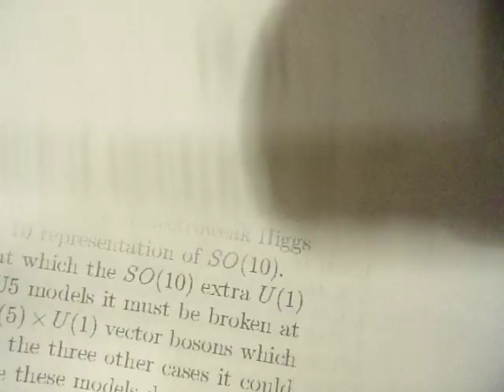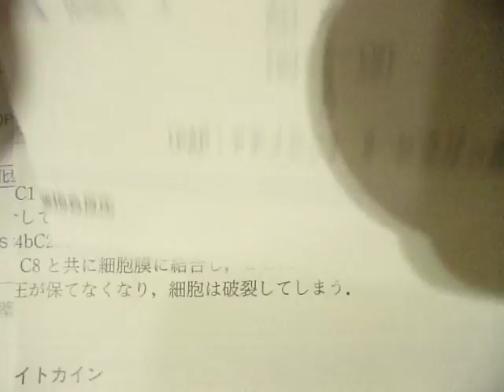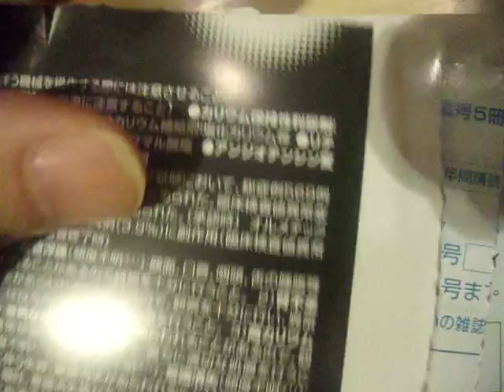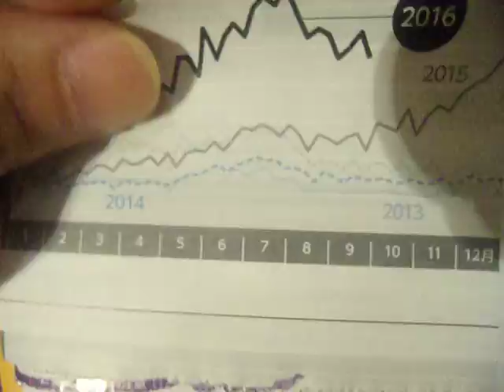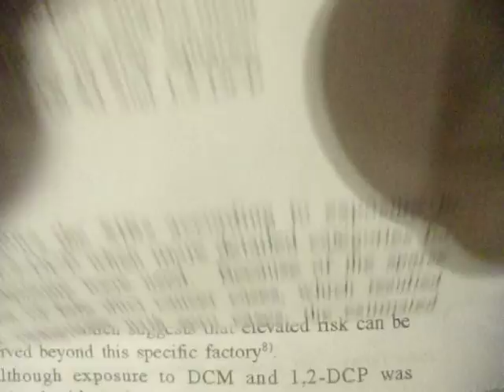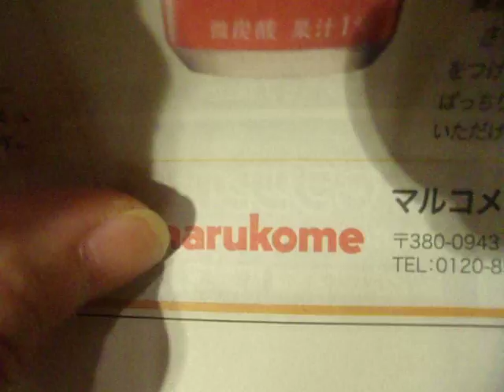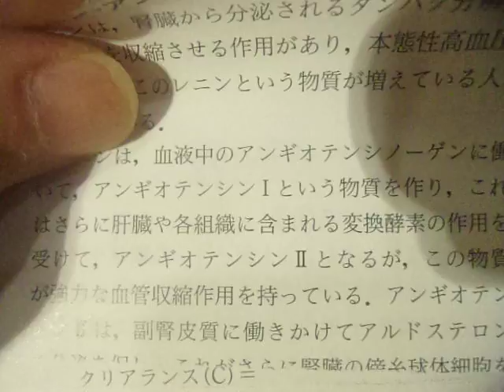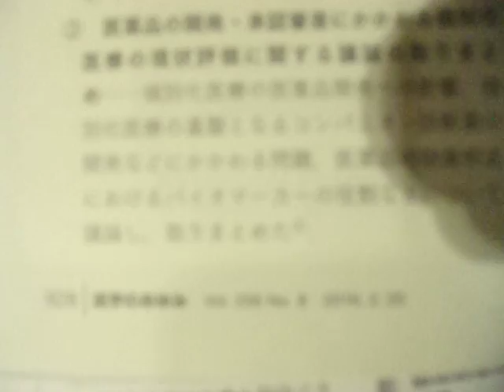GEDC1544 2016.10.11 医学のあゆみ ユビキチン 日本医事新報 日経メディカル